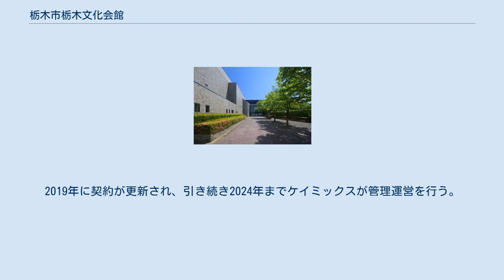栃木市栃木文化会館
栃木市栃木文化会館（とちぎしとちぎぶんかかいかん）は、栃木県栃木市旭町にある多目的ホールである。
1983年10月1日開館。
会館ロビーには佐藤忠良作「娘の像（1959年作）」が常設されている。
 かつては「栃木市文化会館」という名称だったが、2010年3月29日に栃木市と大平町・藤岡町・都賀町が新設合併したさいに現名称に変更された。
 2021年4月1日にとちぎ岩下の新生姜ホールへと名称変更した。
 2008年に指定管理者制度が導入され公募の結果、共立が代表企業となる「共立・環境整備・日立ビルシステム共同事業体」が受託している（期間は2009年度から5年間）。
 2014年4月1日から株式会社ケイミックスパブリックビジネスが指定管理者として運営している。
同日から市内の「栃木市大平文化会館」「栃木市藤岡文化会館」「栃木市都賀文化会館」、2016年4月1日からは同「栃木市岩舟文化会館」にも指定管理者制度が導入され、栃木文化会館と合わせ文化施設5館をケイミックスが一体運営している。
2019年に契約が更新され、引き続き2024年までケイミックスが管理運営を行う。
 2020年12月、株式会社岩下食品がネーミングライツを購入し、愛称が「とちぎ岩下の新生姜ホール」となる事が発表された。
契約は2021年4月から5年間、契約料100万円。
 会館正面 所在地：〒328-0035 栃木県栃木市旭町12番16号